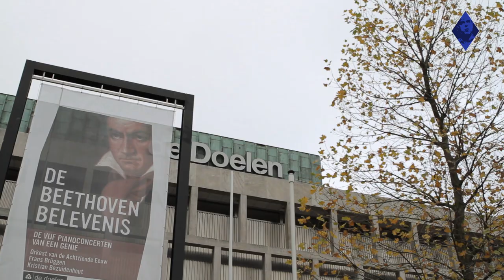Video Messages from Musicians - Beethoven Piano Concertos. Third step into...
C - minor piano concerto, Op 37. Beethoven: "The newfound desire to express ever more extreme uses of the piano in various registers..."

Played and explained by Kristian Bezuidenhout
Conducted by Frans Brüggen